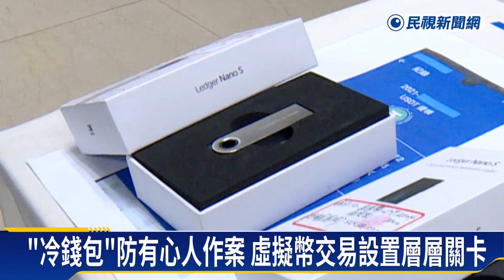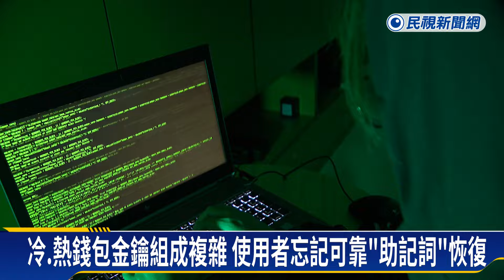「冷錢包」難監控！ 離線儲存USB、硬體 易成有心人犯案工具－民視新聞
【民視即時新聞】"虛擬貨幣"日益風行，想要進行交易，必須要有"冷錢包"或"熱錢包"，裡頭有一組金鑰，透過這個憑證，才能取款消費。其中，「冷錢包」是指沒有網路的"離線錢包"，通常以USB、硬體等形式存在，由於離線儲存，難以監控、追蹤資金的實際擁有者是誰，也容易成為有心人士的犯案工具。